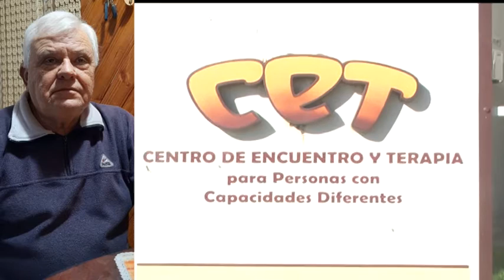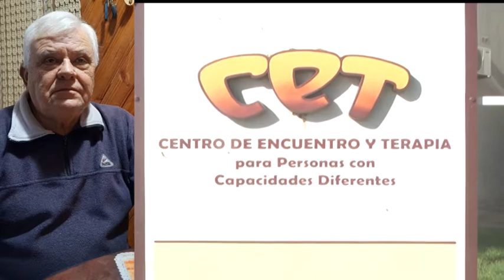Cliserio Colla - Comisión Directiva CET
Sorteo del Bono Contribución